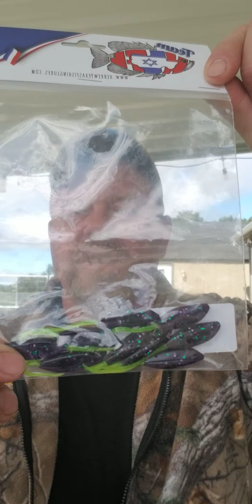Attack Custom Baits